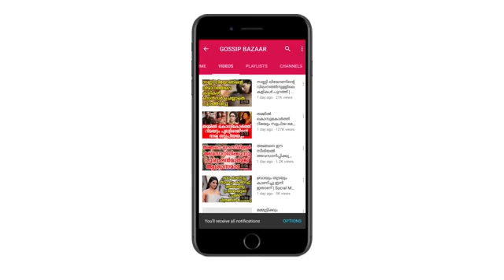എല്ലാം അഴിച്ചിട്ട് നടിയുടെ ഫോട്ടോഷൂട്ട് ബ്രാ പോലുമില്ല | This Actress New Look Going Viral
Watch എല്ലാം അഴിച്ചിട്ട് നടിയുടെ ഫോട്ടോഷൂട്ട് ബ്രാ പോലുമില്ല This Actress New Look Going Viral